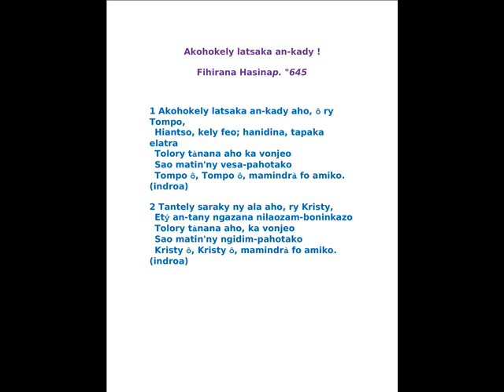Akohokely latsaka an-kady Instrum